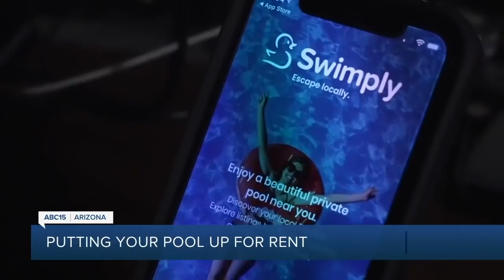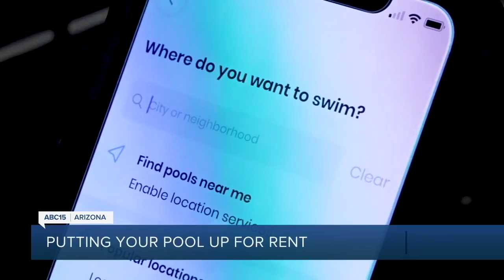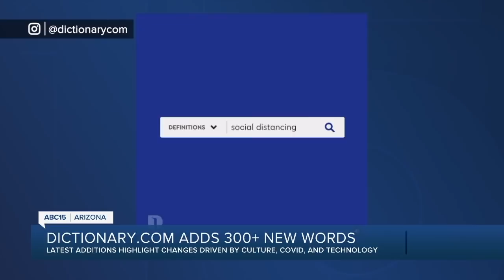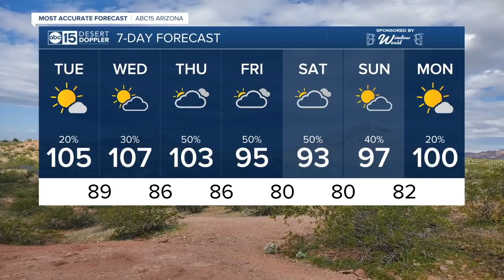ABC15 Arizona Latest Headlines | July 20, 11am